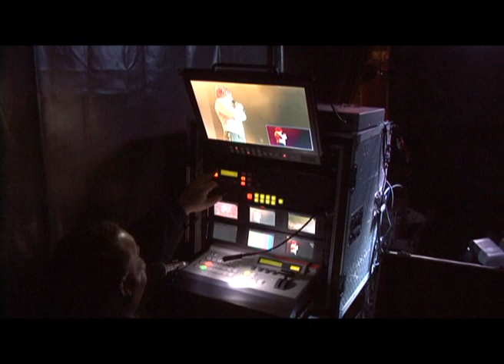TVB24 "EKIPA W PRACY" 16x9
Film zrealizowany podczas dni Cedyni na koncercie zespołu "ICH TROJE"